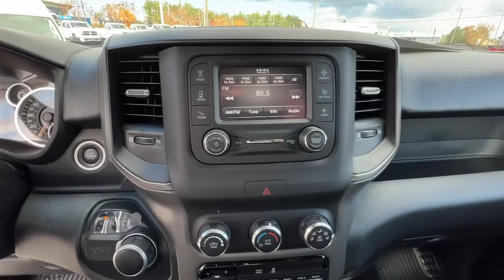2022 Ram 2500 Union City, Fairburn, Arbor West, South Fulton, Arbor West, GA 280169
Bright White Clearcoat New 2022 Ram 2500 Tradesman available in Union City, GA at Union City Chrysler Dodge Jeep RAM Fiat. Servicing the Union City, Fairburn, Arbor West, South Fulton, Arbor West, GA area.

This 2022 Ram 2500 Crew Cab has a 8' Warner Service Utility body installed on it. The 8' Warner Service body features a V style layout that consists of (2) full height vertical compartments and (1) horizontal compartment on each side for numerous storage capabilities. With 54 of floor cargo area available, there is still ample room in the bed of the truck for extra equipment. A slam style tailgate with white punched bumper, LED mounted stop, tail, turn, and back up lights, Class IV receiver hitch with 7 way receptacle, back up camera, and installation of the factory camera are also included. Call for more details.*This Ram 2500 Comes Equipped with These Options *QUICK ORDER PACKAGE 2GA TRADESMAN -inc: Engine: 6.4L V8 Heavy Duty HEMI MDS, Transmission: 8-Speed Auto (8HP75-LCV) , TOW HOOKS, TIRES: LT275/70R18E OWL ON/OFF ROAD, POWER ADJUST & HEATED BLACK TOW MIRRORS -inc: Mirror Running Lights, Exterior Mirrors w/Supplemental Signals, Exterior Mirrors Courtesy Lamps, Trailer Tow Mirrors, I/P MOUNTED AUXILIARY SWITCHES -inc: Dash Pass Thru Wire Circuits, FRONT LICENSE PLATE BRACKET, ENGINE: 6.4L V8 HEAVY DUTY HEMI MDS (STD), DIESEL GRAY/BLACK, HEAVY DUTY VINYL 40/20/40 SPLIT BENCH SEAT -inc: Front Armrest w/Cupholders, Manual Adjust 4-Way Front Passenger Seat, CHROME APPEARANCE GROUP -inc: Bright Rear Bumper, Chrome Grille Surround, Matte Black Mesh Grille w/Chrome, 18 Steel Spare Wheel, Wheels: 18 x 8.0 Steel Chrome Clad, Tires: LT275/70R18E BSW AS, Bright Front Bumper, BRIGHT WHITE CLEARCOAT.*Stop By Today *A short visit to Union City Chrysler Dodge Jeep RAM located at 3950 Jonesboro Road, Union City, GA 30291 can get you a tried-and-true 2500 today!